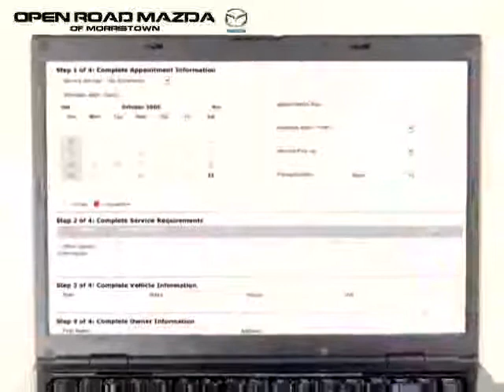used Mazda MAZDA3 2008 located in at Open Road Mazda of Morristown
This used Mazda MAZDA3  2008 is located in  and is offered by Open Road Mazda of Morristown and can be compared to any used Mazda MAZDA3 :